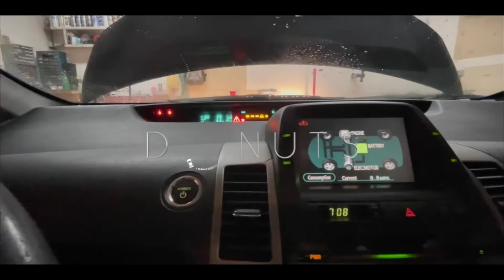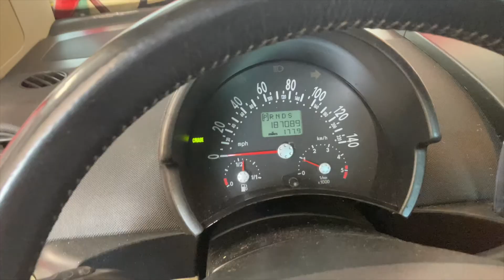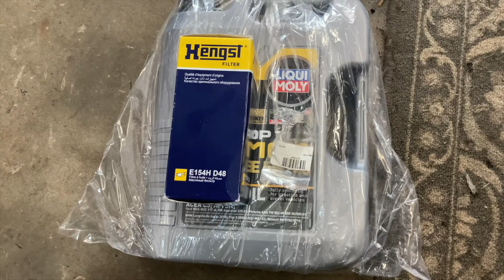2004 Beetle TDI: Oil Change/Engine Flush + Fuel Filter Replacement/Diesel Purge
Thank you for checking out my latest upload!

Here are the links to all of the components used in this video, REMEMBER this will be specific to an MK4 BEW TDI only! For other parts for your specific vehicle, FCP will match it when you create an account and search parts!